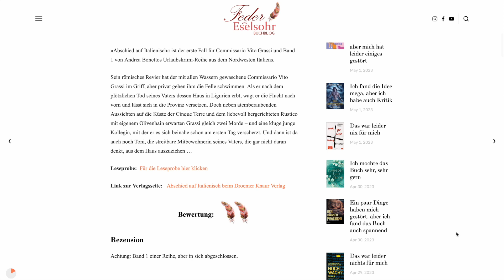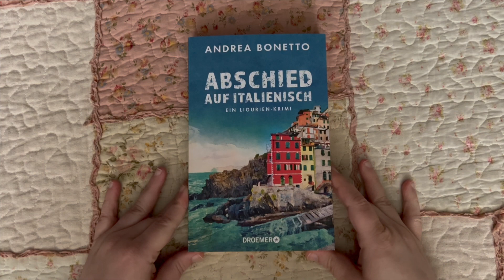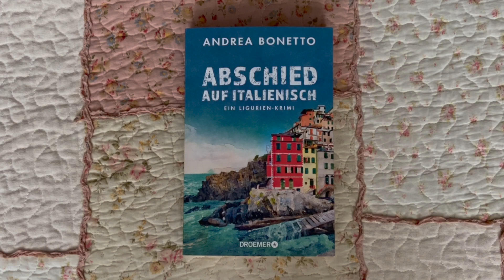Buchbesprechung: Andrea Bonetto - Abschied auf Italienisch (Band 1)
Das Buch ist der erste Band einer neuen Krimi-Reihe. Ich durfte es als Rezensionsexemplar lesen.

Buchinfos:

Autor/in:   Andrea Bonetto

Titel:   Abschied auf Italienisch

Reihe:   Ein Fall für Commissario Grassi

Band Nummer:  1

Reihe abgeschlossen:  nein

Cliffhanger:  nein

Verlag:   Droemer Knaur Verlag

Herkunft des Buches:   Rezensionsexemplar mit Buchbox

Format:   Softcover

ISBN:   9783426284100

Seiten:   304

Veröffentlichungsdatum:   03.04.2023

   14,99€  (eBook)

Klappentext:

In Ligurien ermittelt ein neuer Commissario:

»Abschied auf Italienisch« ist der erste Fall für Commissario Vito Grassi und Band 1 von Andrea Bonettos Urlaubskrimi-Reihe aus dem Nordwesten Italiens.

Sein römisches Revier hat der mit allen Wassern gewaschene Commissario Vito Grassi im Griff, aber privat gehen ihm die Felle schwimmen. Als er nach dem plötzlichen Tod seines Vaters dessen Haus in Ligurien erbt, wagt er die Flucht nach vorn und lässt sich in die Provinz versetzen. Doch neben atemberaubenden Aussichten auf die Küste der Cinque Terre und dem liebevoll hergerichteten Rustico mit eigenem Olivenhain erwarten Grassi gleich zwei Morde – und eine kluge junge Kollegin, mit der er es sich beinahe schon am ersten Tag verscherzt. Und dann ist da auch noch Toni, die streitbare Mitbewohnerin seines Vaters, die gar nicht daran denkt, aus dem Haus auszuziehen …